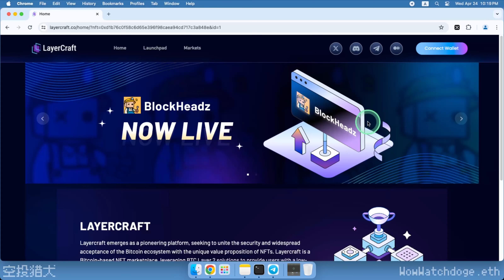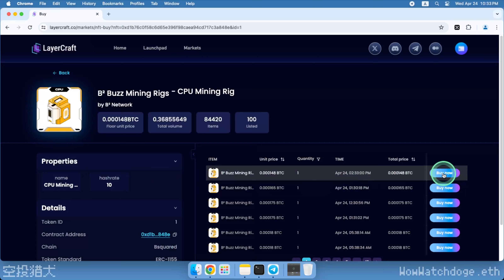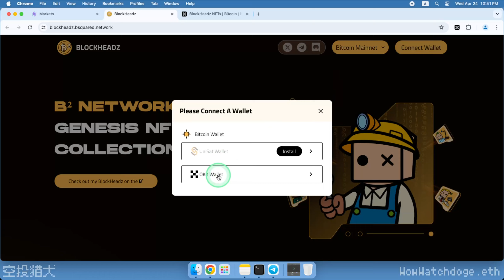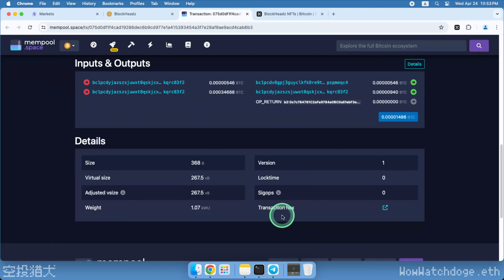【B2 Network Buzz 主网活动】如何交易 NFT 以及跨链 BlockHeadz